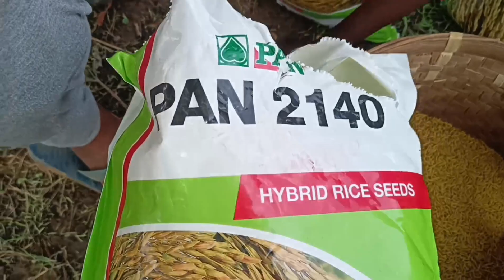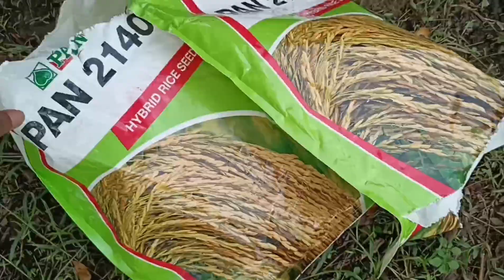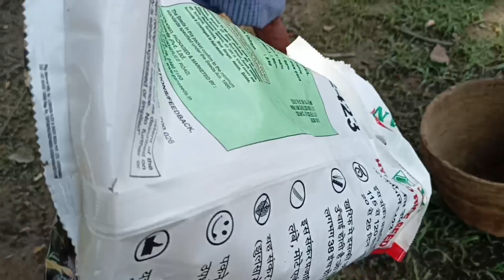खेती करने का समय आ गया! |Aman Minj Vlogs 🔥